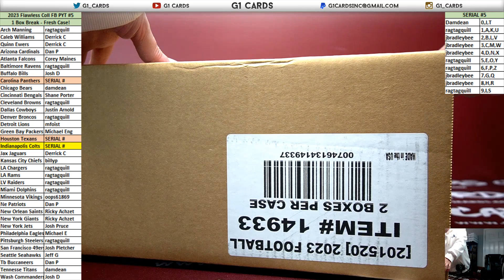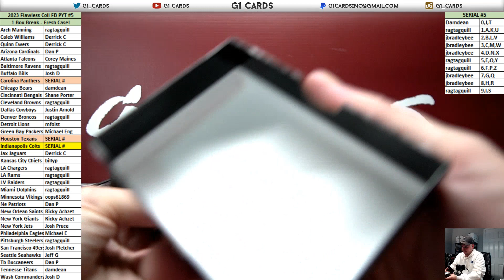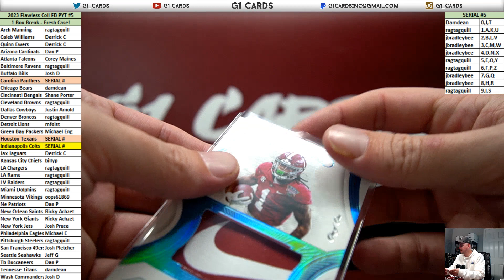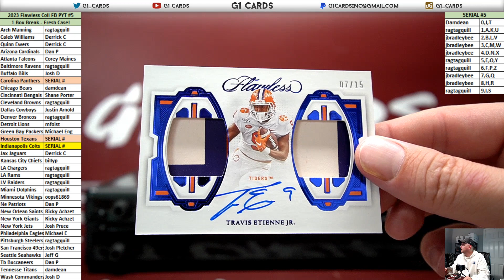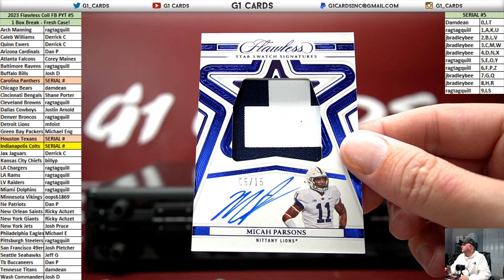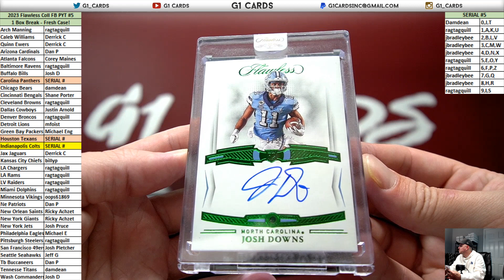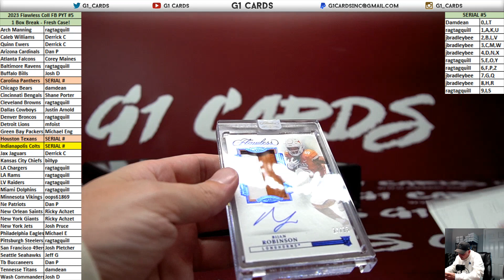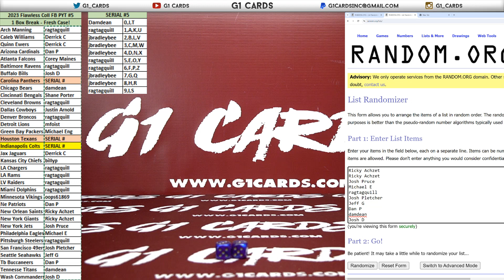2023 Panini Flawless Collegiate Football *1 Box* PYT #5